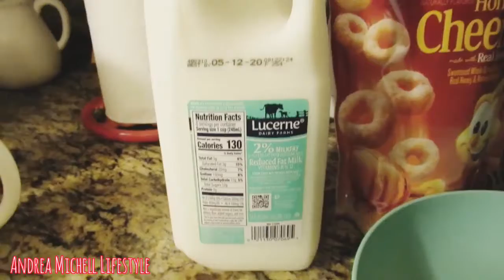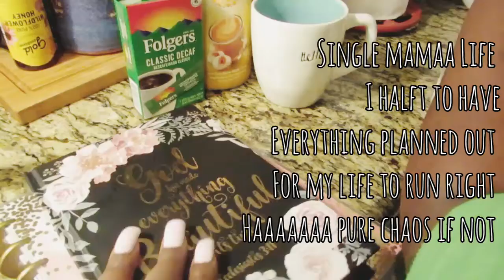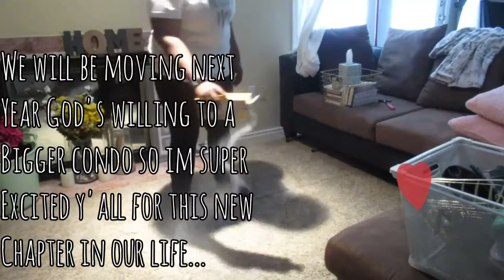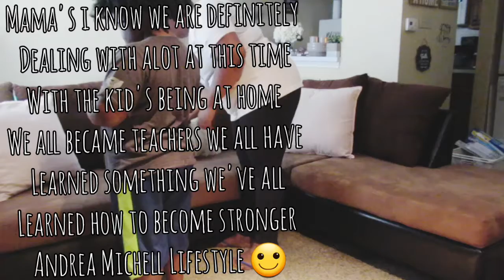PART 1 : MOTIVATIONAL CLEANING A SMALL LIVINGROOM | COME CLEAN WITH ME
HI Y'ALL ...